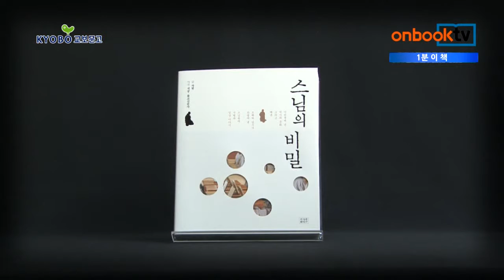온북TV[1분이책]스님의 비밀